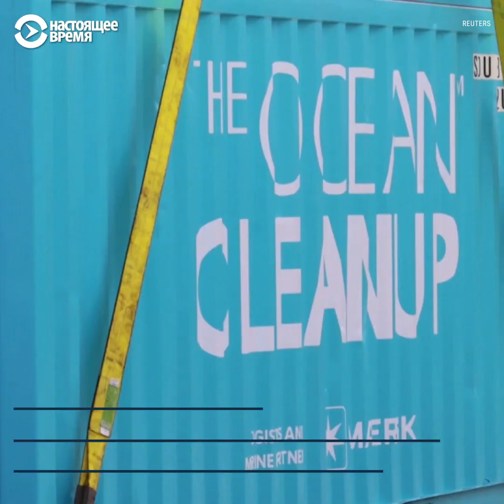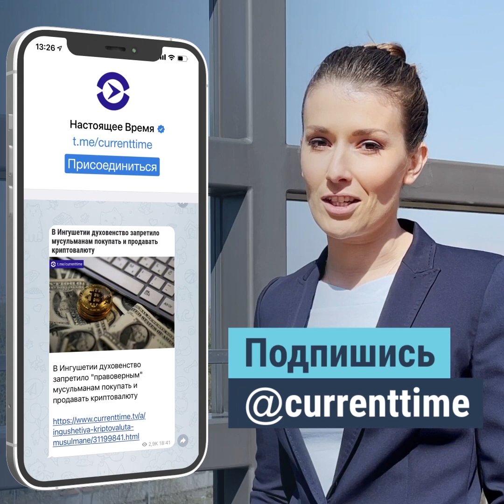Специальные системы очистки океана от пластика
Ежегодно в мировой океан попадает около 11 млн тонн пластика. Проект Ocean Cleanup разработал специальные системы очистки океана – во время первого же тестирования с помощью такой системы собрали 8,2 тонны пластика за неделю

Спутник: Hot Bird 13B 13° East
Частота: 12,226 ГГц
Скорость модуляции: 27500 MS
Поляризация: Вертикальная
FEC: ¾
Видео PID: 1760
Аудио PID: 1720

Спутник: Eutelsat 36B 36° East
Частота: 11,212 ГГц
Скорость модуляции: 14400
Поляризация: Горизонтальная
FEC: 3/5
Видео PID: 1860
Аудио PID: 1820

Частота: 12,226 ГГц
Поляризация: Вертикальная
FEC: ¾
Видео PID: 1860
Аудио PID: 1820

ВЕЧЕРНИЙ ЭФИР: С 19.00 ДО 7.00 МСК

Спутник: ASTRA 5B 31,5° East
Частота: 11,817 ГГц (Turan TV)
Поляризация: Вертикальная
FEC: ¾